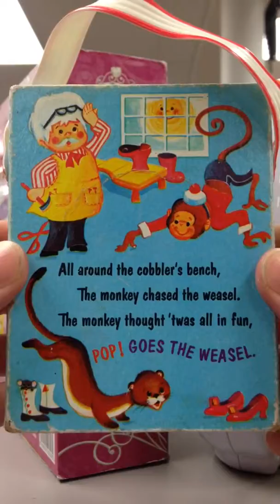Music Box Collection - #12: Fisher Price 'Pocket Radio' (Plays "Pop Goes the Weasel")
This one is slightly broken - it "pops" every few seconds, which is actually sort of fitting considering the song it plays.